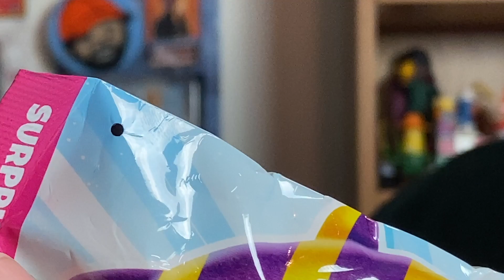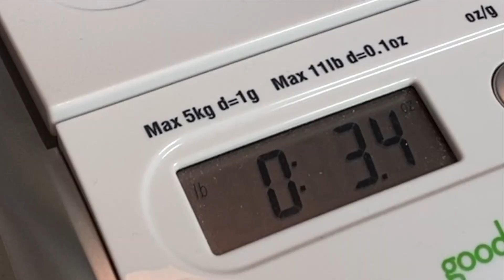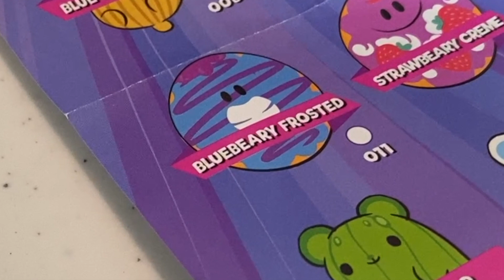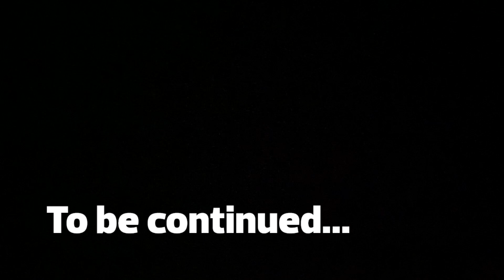Bears VS Donuts | Blind bag hunting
The challenge is to not get duplicates. Cats, pickles, dogs, squirrels, and now Bears vs Donuts. Next is lizards vs salad?

Video #573